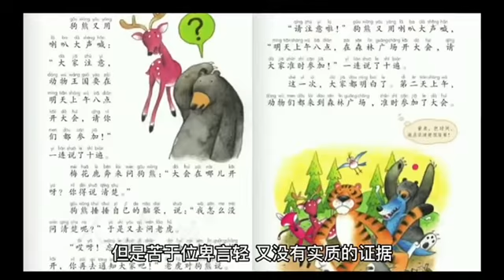中国羊的故事